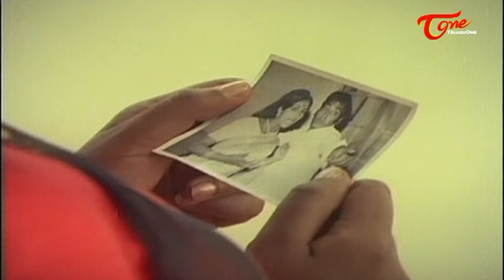Mutyala Muggu Movie Songs || Nidurinche Totaloki Video Song || Sreedhar, Sangeeta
Nidurinche Totaloki Song from Movie "Mutyala Muggu" Starring Sreedhar and Sangeeta. Directed by Bapu, Produced by Maddali Venkata Lakshmi Narasimha Rao, Music by K. V. Mahadevan and Sajjad Hussain.